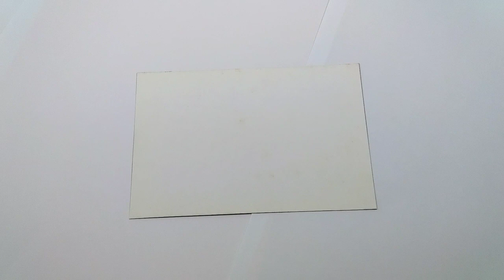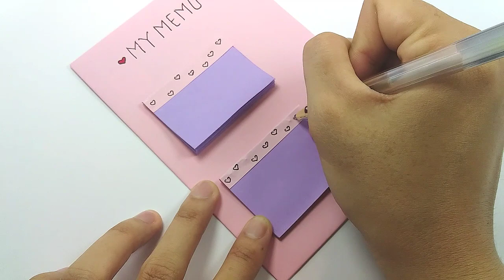DIY : Memo Note Ideas - Paper Note - Memo Paper Making